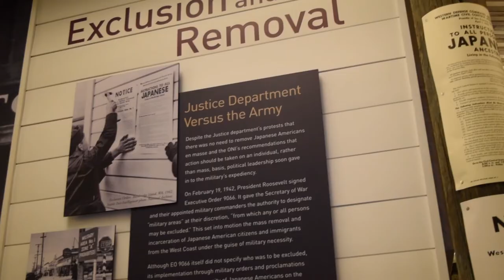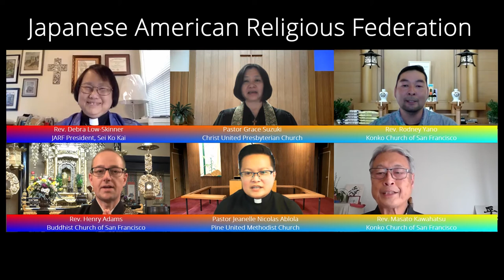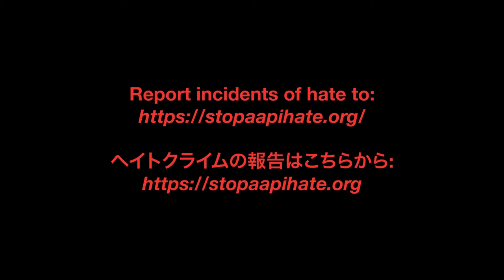SF Japantown United Against Hate PSA — English Short Version 2 min., 18 secs.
SF Japantown United Against Hate PSA
English Short Version — 2 min., 18 secs.

San Francisco Japantown United Against Hate, a project of the San Francisco Nihonmachi Community Coalition, stands united against anti-Asian American and Pacific Islander hate.

Given the rash of anti-AAPI hate incidents plaguing the country, San Francisco Japantown organizations came together to express solidarity with victims of hate, vigilance against such racist attacks, and to encourage the Japanese and Japanese American community to report incidents of hate.

If you have questions, contact API Legal Outreach for free hate violence legal services. 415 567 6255 (Japanese and 11 other API languages)
無料でヘイトクライムに関する法的なサービスを受けることができます。

S.F. NIHONMACHI COMMUNITY COALITION
Asian Pacific Islander Legal Outreach
Japanese American Citizens League, NorCal Regional Office
Japanese American Religious Federation
Japantown Community Benefit District
Japanese Community Youth Council
Japanese Cultural & Community Center of Northern California
Japantown for Justice
Japantown Merchants Association
Japantown Task Force
Kimochi, Inc.
National Japanese American Historical Society
Nichi Bei Foundation
Nihonmachi Little Friends
San Francisco Japanese American Citizens League
San Francisco Japantown Foundation

SF Japantown United Against Hate Video:
Produced by Nichi Bei Foundation / nichibei.org
Directed by Kenji G. Taguma
Edited by Greg Viloria
Graphic by Len Kori

Made with support from the Asian Pacific Fund